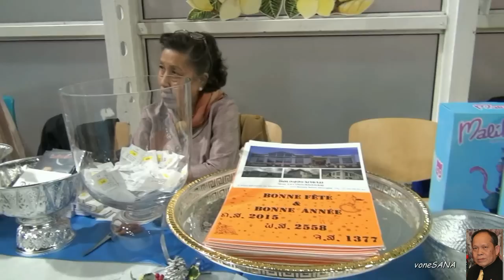Soirée de bienfaisance 31 12 2014 Chap 1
Vidéo par voneSANA
ຣາຕຣີ ການກຸສົລ ໒໐໑໔
ສະມາຄົມ ທົ່ງລ້ອງງື່ມ,ສະມາຄົມ ຕັກຊີລາວ
ພອ້ມດ້ວຍຄນະກັມມະການ ອູ້ມຊູການກໍ່ສ້າງ
ວັດ ເວລຸວະນາຣາມ ທີ່ ປະເທດ ຝັ່ງເສສ໌.